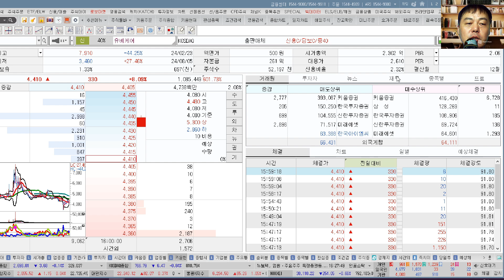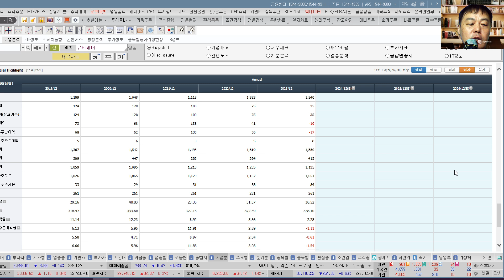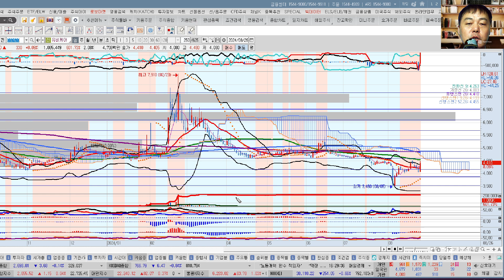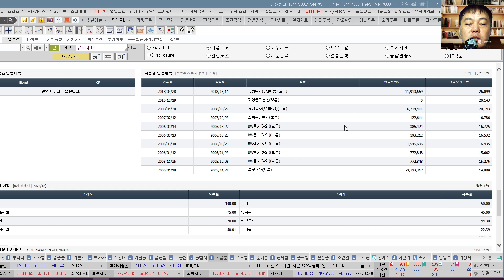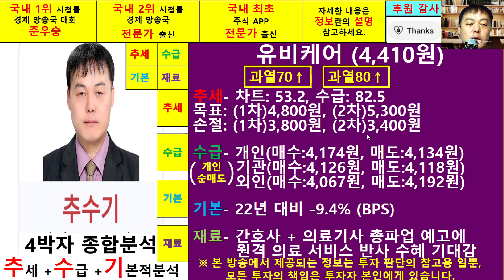유비케어(032620)종목진단및향후주가전망 추수기(추수)전문가